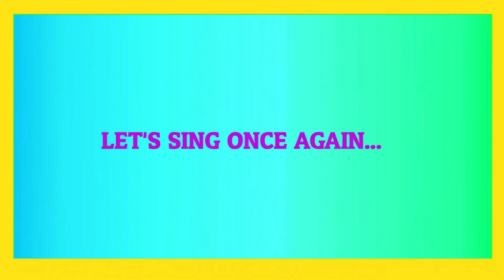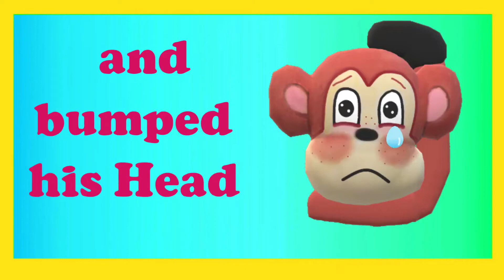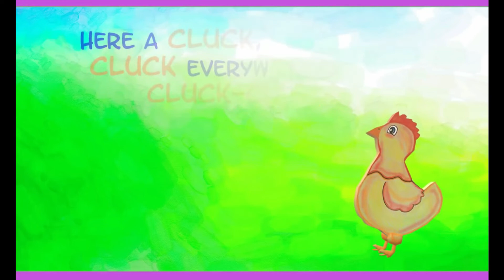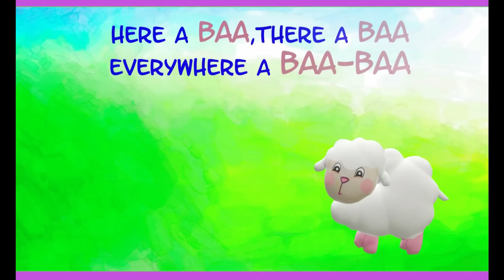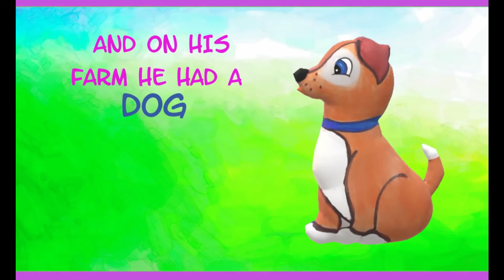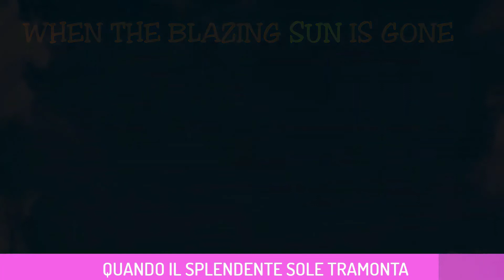Kids Song Collection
Included Songs:   1. Incy Winzie Spider  2.BaBa Black Sheep   3.Five Little Ducks   4. Five Little Monkeys  5. Old Mac Donald Had A Farm   6.Twinkle Twinkle Little Star